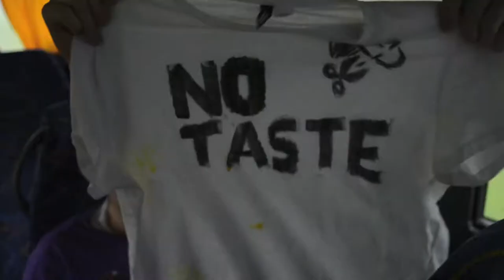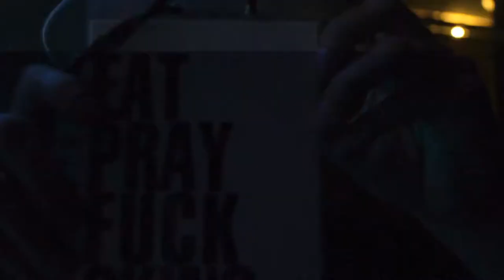Gooffee - Good Guy Moon [Official Video] HD *DL in description*